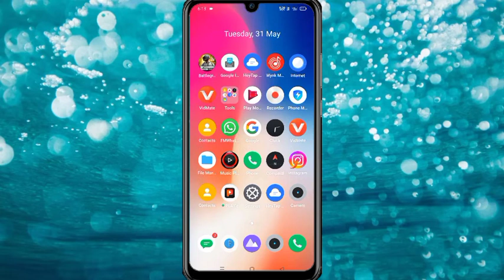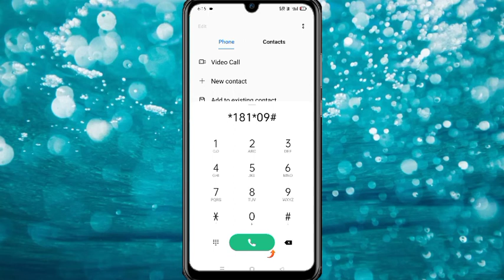Jio 5GB 4G Data Offer 2022/ Jio Free Data Trick Jio Free New Trick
Jio 5 GB 4G Data Offer 2022 Jio Free Data Trick Jio Free New Trick

hello friends Hamari YouTube channel Sonam tricks Mein aapka swagat hai

hello friends is video mein main aapko Dene Wali Hun Ki 16 Gb free Data jio ke sim ke upar

1. jio free internet trick
2. jio free offer data
3. jio free internet offer
4. jio free 5 Gb Data Offer
5. jio free 5 gb internet offer
6. jio free data
7. jio free internet
8. jio free 2GB
9. jio sim par free internet Kaise chalayen
10.jio sim par free data Kaise payen
11. jio sim par free data Kaise milega
12. free data trick 2022
13 jio ka free data Kaise le

अगर विडियो अच्छा लगे तो LIKE | SHARE | COMMENT जरूर
करें। अगर आपका कोई भी सवाल हो तो कमैंट्स में जरूर लिखिए।
कीजियेगा और साथ में BELL ICON को जरूर दबाईयेगा।

Note: All The Images/Pictures/Videos Shown In
The Video Belongs To The Respected Owners And
Not Me, I Am Not The Owner Of Any Image/Video

So Please Inform Me Before Any Action I Am
Remove Your Content Immediately